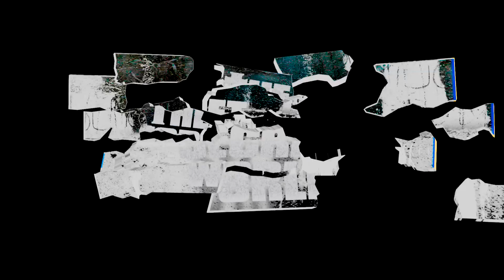The Secret World Guide / Walkthrough / Gameplay (1080p) : Elm street blues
Elm street blues:

Deputy Andy Gardener is afraid the town will
be completely overrun by monsters - unless
someone steps up and helps conation the
undead invasion of Kingsmouth.

Tier 1: Kill 6 zombies around the police station
TIer 2: Go to the Northern Barricade and kill the ravenous horde as they assault the
          barricade. ( 3 wave )
Tier 3: Do the same thing at the Southern Barricade.
Tier 4: Go down on the road till you meet the big monster
Tier 5: Kill the big dude!